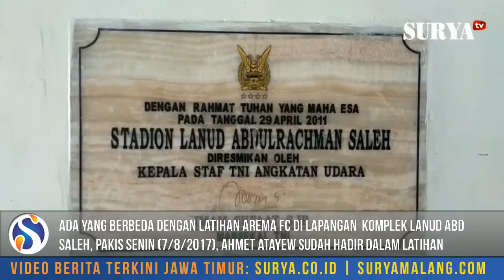Lihat Persiapan Arema FC Jelang Laga Berat Kontra Persib Bandung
Laporan - Surya Alfi Syahri Ramadana

SURYAMALANG.COM, PAKIS - Ada yang berbeda dengan latihan Arema FC di Lapangan Dirgantara, komplek Lanud Abd. Saleh, Pakis Senin (7/8/2017).

Pemain baru Arema FC, Ahmet Atayew sudah hadir dan mengikuti latihan tim Singo Edan. Pemain asal Turkmenistan itu sudah mengikuti rangkaian latihan Arema FC.

Dia diproyeksikan untuk mengisi slot yang ditinggalkan oleh Jad Noureddine. Posisi bermainya adalah gelandang bertahan namun juga bisa dimainkan sebagai stoper.

Latihan tersebut merupakan recovery usai menjalani pertandingan kontra Bhayangkara FC. Selain itu tim Singo Edan juga mulai menyiapkan diri jelang laga berat kontra Persib Bandung.

Fokus utama tim pelatih adalah meningkatkan kekompakan tim dan juga kerja sama tim. Sehingga bisa maksimal saat menghadapi Persib Bandung nanti.

Laga tersebut sangat penting bagi tim Singo Edan. Sebab, sehari sebelum laga tersebut Arema FC merayakan ulang tahun yang ke 30. (*)